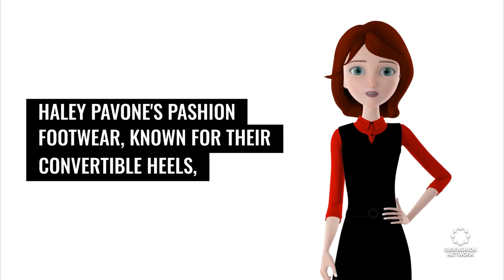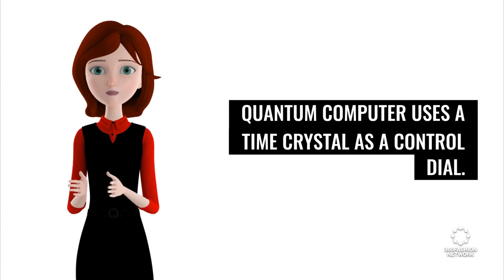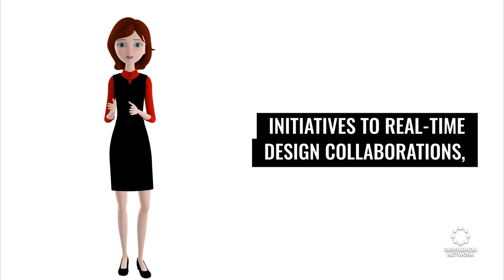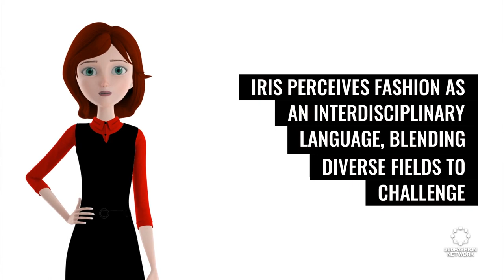Sustainable Style & Smart Heels: Fashion's High-Tech Revolution | AR Games and presence | & more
Join me, a disciple of Anina Net and a connoisseur of fashion tech, as we dive into the cutting-edge world where style meets technology. 🌐✨ From the catwalks of New York's Nolcha Shows to the intricacies of smart garments, we've pioneered innovative experiences that are reshaping how you interact with fashion.

◾AI fashion
◾ & more!